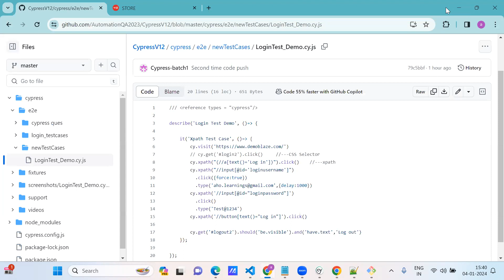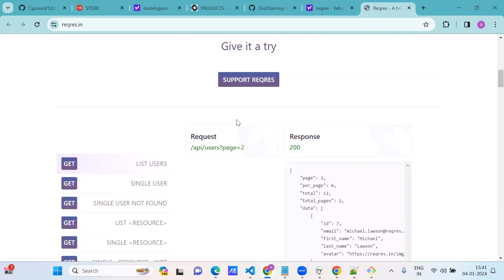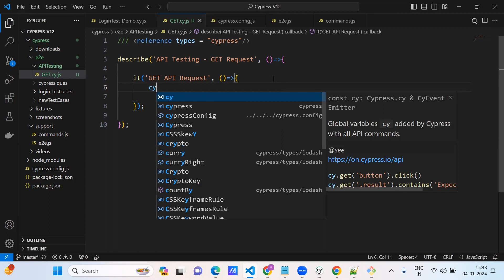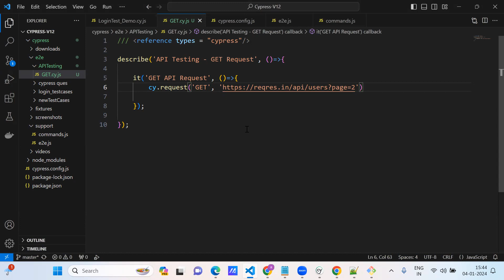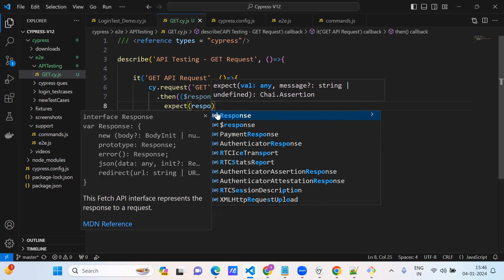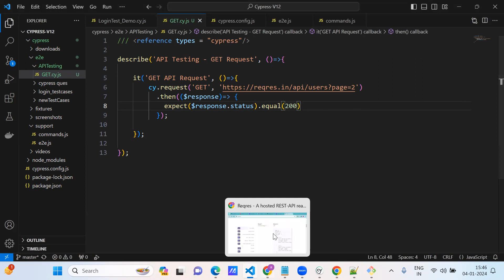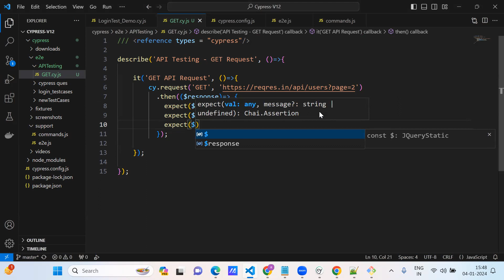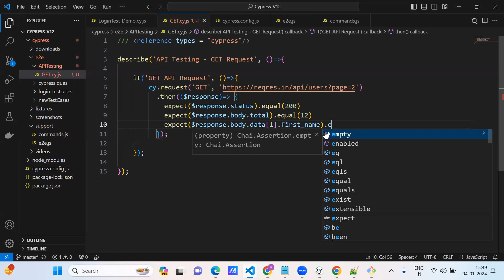GET API Request - CYPRESS